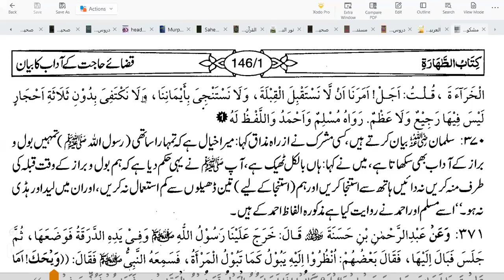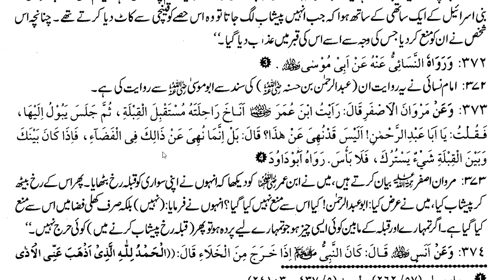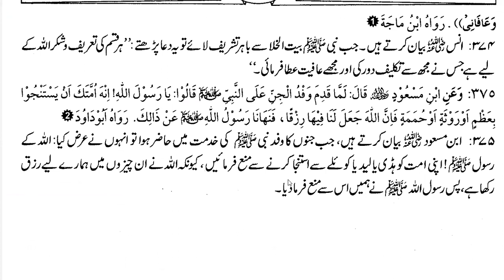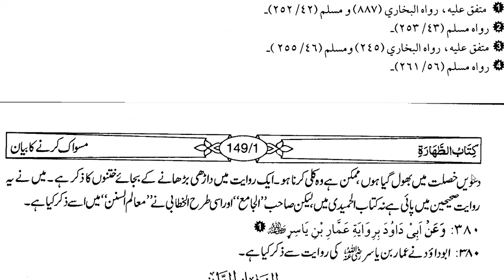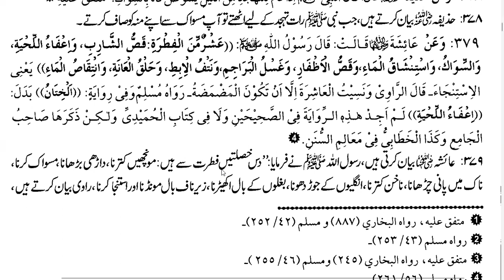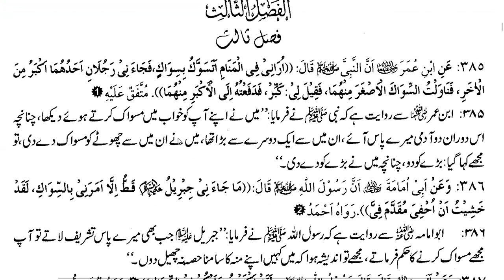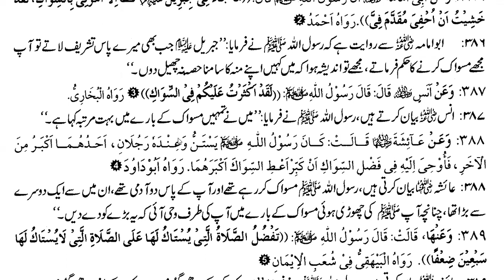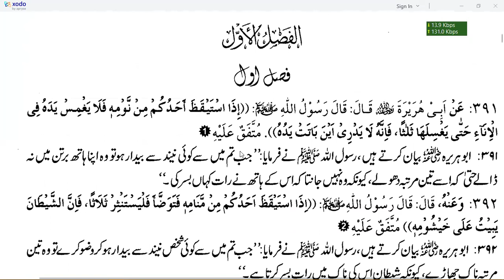آؤ احادیث سمجھیں | ٥ رمضان المبارك